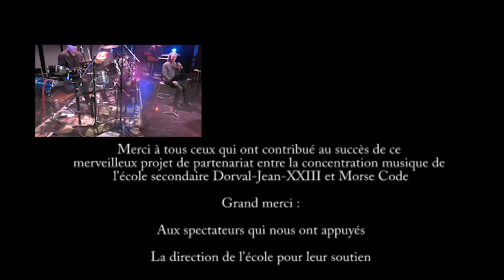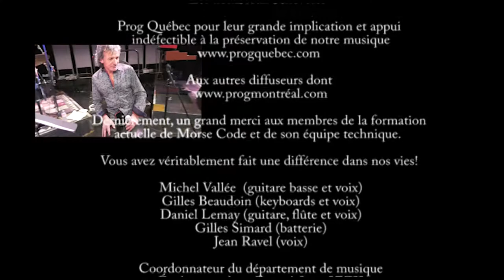Projet MORSE CODE avec la concentration musique Dorval-Jean-XXIII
Le 16 mars 2018, la formation MORSE CODE a participé à un projet de concert avec la concentration musique Dorval-Jean-XXIII. Ce fut un moment mémorable! Merci à tous ceux qui ont contribué de près ou de loin à la réalisation de ce projet magique!